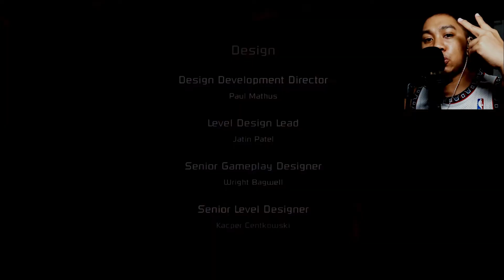BOSS HAS APPEARED! 🐙 ALJUN PLAYS SCI-FI HORROR GAME "DEAD SPACE" (FINALE) IN ENGLISH COMMENTARY!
Watch me play Dead Space Finale in ENGLISH COMMENTARY!

Comments and suggestions will be appreciated also to improve the channel.